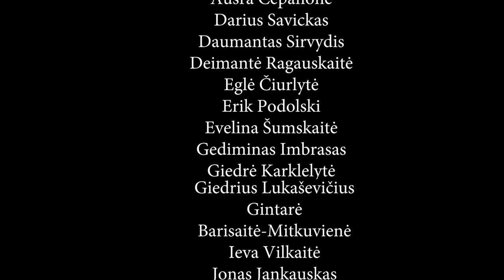Andy Beck "Ant erelio sparnų" - VDU ŠA choras "Ave vita"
Vytauto Didžiojo universiteto Švietimo akademijos choras "Ave vita" 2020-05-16 turėjo švęsti savo 85 metų jubiliejų! Dėl pandemijos renginys neįvyko. Bet choras nusprendė paminėti savaip! Įrašė virtualią dainą iš savo namų!
Choras "Ave vita" su kompozitoriaus Andy Beck kūriniu "Ant erelio sparnų", kurio lietuviškus žodžius sukūrė Eglė Čaplinskienė.
Dainuoja:
Aistė Šumskaitė-Savickienė
Auksė Jaciunskaitė
Austėja Sirvydytė
Aušra Čepanonė
Darius Savickas
Daumantas Sirvydis
Deimantė Ragauskaitė
Eglė Čiurlytė
Erik Podolski
Evelina Šumskaitė
Gediminas Imbrasas
Giedrė Karklelytė
Giedrius Lukaševičius
Gintarė Barisaitė-Mitkuvienė
Ieva Vilkaitė
Jonas Jankauskas
Kamilė Karčiauskaitė
Kastytis Barisas
Laurynas Sičiūnas
Napalys Klinga
Rasa Lauciūtė
Sandra Klevečkaitė
Saulė Balsytė
Silvija Sirvydienė
Simona Rubinaitė
Tauras Zigmantas
Tomas Morkūnas
Zita Šeinauskaitė

Choro meno vadovas ir dirigentas prof. dr. Kastytis Barisas
Chormeisterė, idėjos autorė ir koordinatorė Gintarė Barisaitė-Mitkuvienė
Koncertmeisteris ir instrumentuotės autorius Rimvydas Mitkus
Vaizdo menininkas Jokūbas Dambrauskas